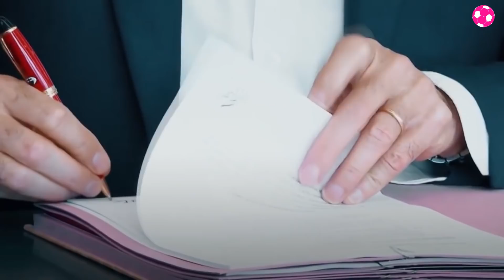Adevăratul MILAN s-a întors!